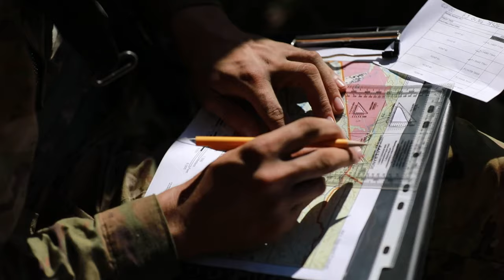U.S. Soldiers at the Intense TOPINT 2024 Competition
U.S. Soldiers participated in the annual Top Intelligence (TOPINT) 2024 competition at Schofield Barracks, Jan. 22-26, 2024. The TOPINT 2024 tested U.S. Army intelligence Soldiers within their field of expertise in basic warrior tasks and drills and military occupational specialty operations.

U.S. Army Military Intelligence Corps Compete For Top Honors
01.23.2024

Film Credits: Video by Staff Sgt. Matthew Foster
117th Mobile Public Affairs Detachment (Hawaii)